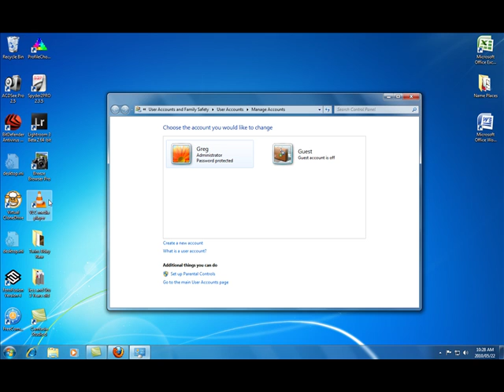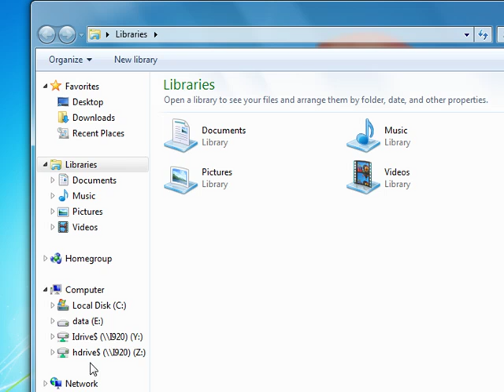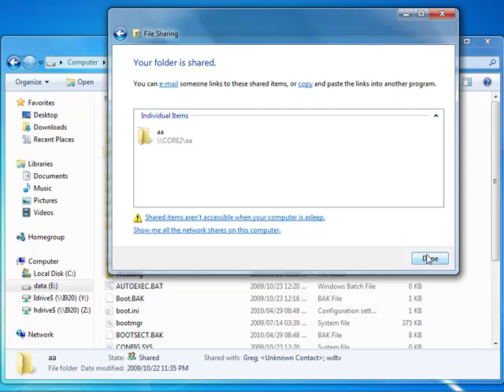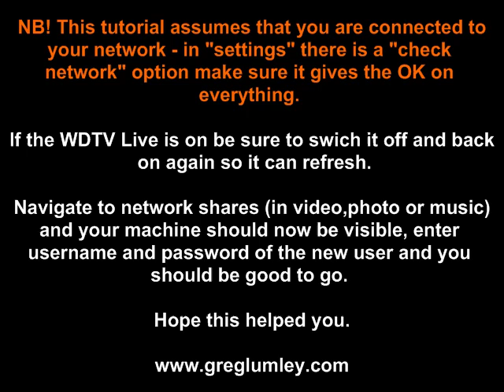3 minute How to setup a shared folder on Windows 7 for WDTV Live media player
This tutorial will show you how I've set up my windows 7 video folders to be accessed on the network by my WDTV Live  Media player. I'd had quite a few problems getting this working it turned out that the password I was using had special characters in it which the WDTV Live did not work with. After creating a new user with an alphanumeric password and sharing with that user the problem was solved. I have to say I do love this gadget!